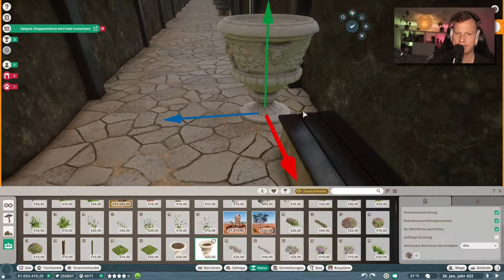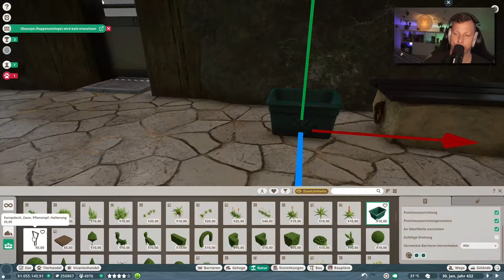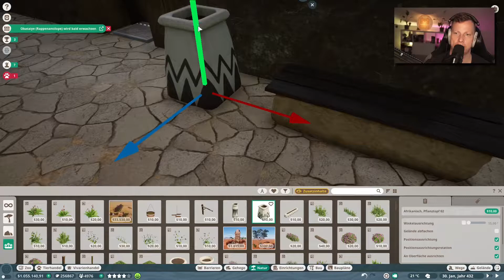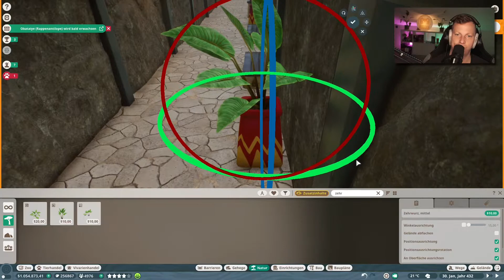Topfpalmen für den Durchgang 🐘 PLANET ZOO [Deutsch] #555